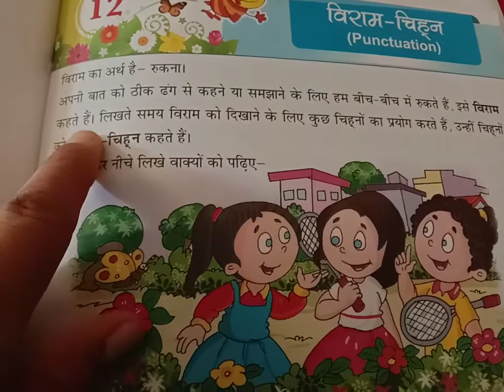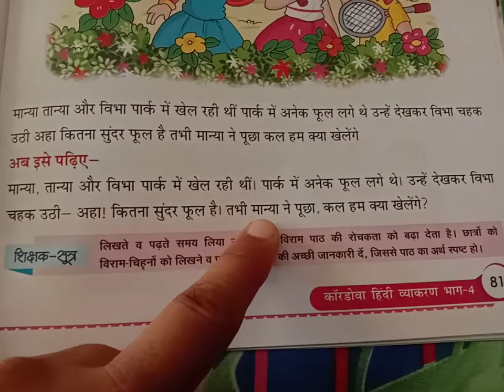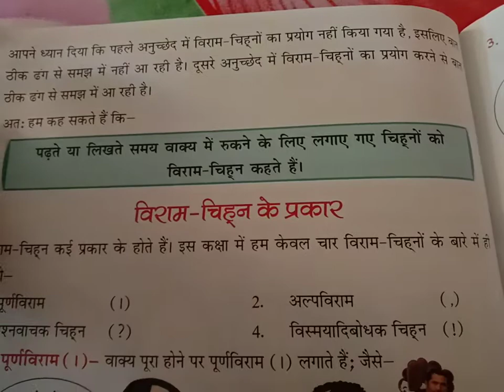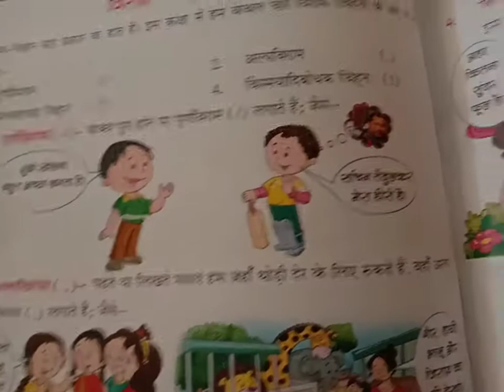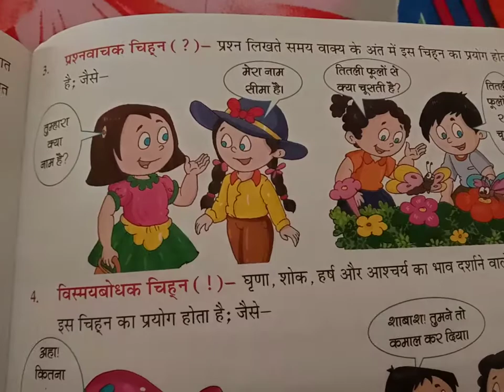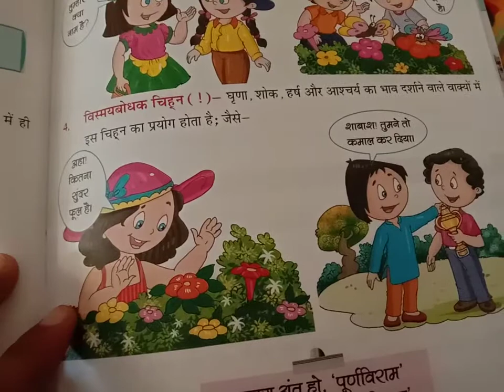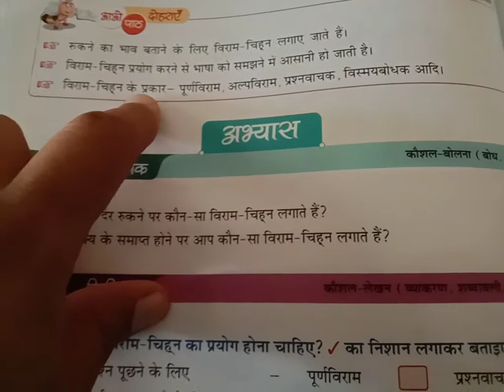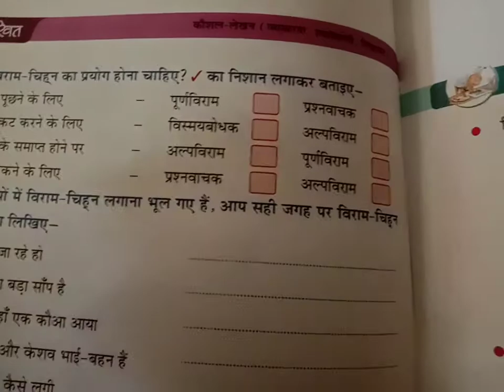4th class lesson 12 विराम चिह्न लिखो व याद करो ।